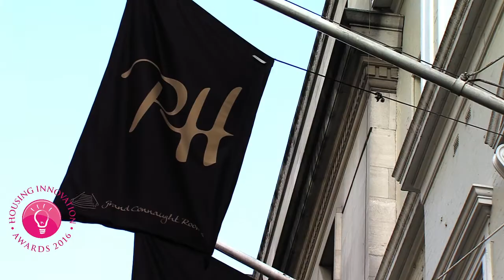Most Innovative IT System/ APP